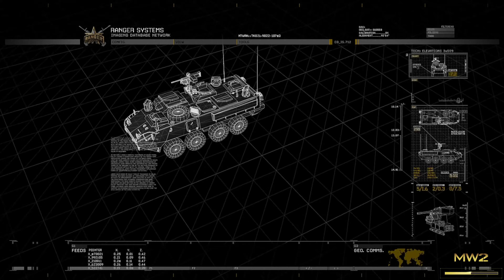CALL OF DUTY MODERN WARFARE 2 REMASTERISED: Wolverines ! - Un Nid De Frelons #3 4K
CALL OF DUTY MODERN WARFARE REMASTERED
Wolverines
Un Nid De Frelons

Ultra setting - Pc 4K 60fps
i9 9980XE - Sli RTX 2080Ti